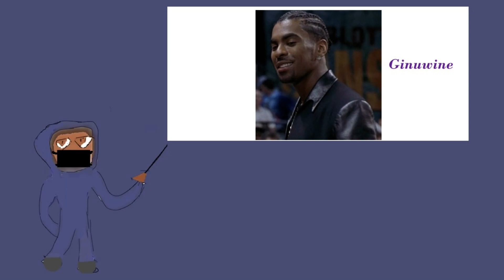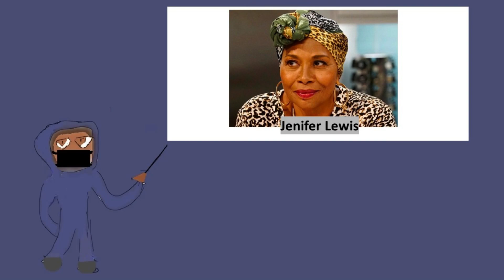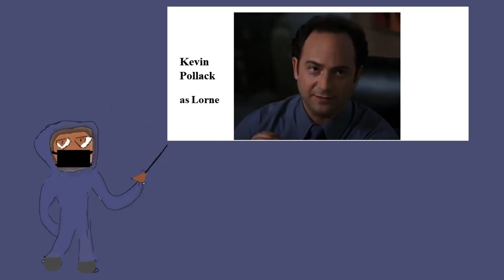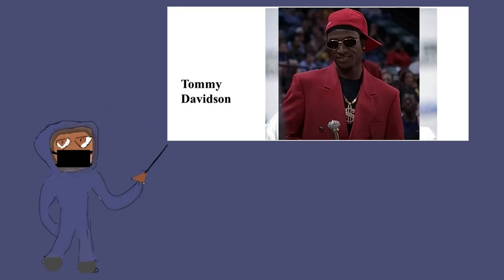Juwanna Mann Review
I review Juwanna Mann in the 20th year since it's release.